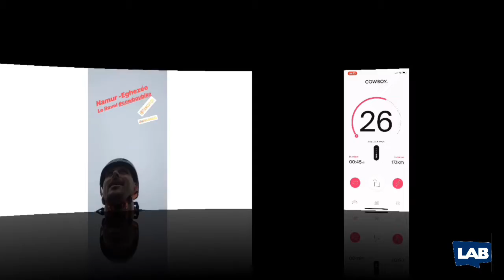🎙Cowboycast 🤠#2: Mehaigne-Namur (15km)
aller sur le Ravel 142, avec Francois Chasseur, montée de la Citadelle de Namur, et retour.